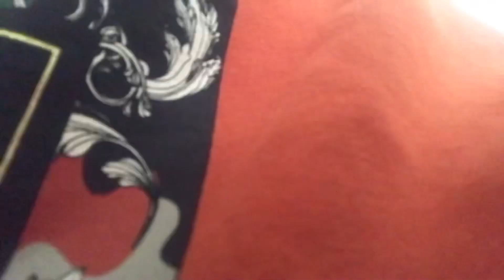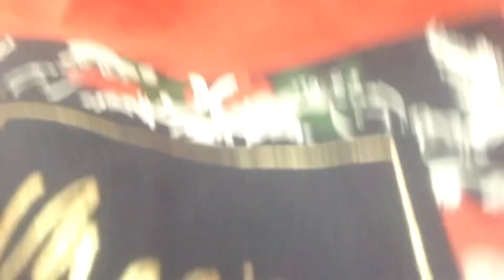ANNEMLE BERABER SAÇIMI BOYUYORUZ.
HEY!
Hayatımda ilk defa, evde saçlarımı boyadım. Daha doğrusu annem boyadı. (Çaktırmayın)